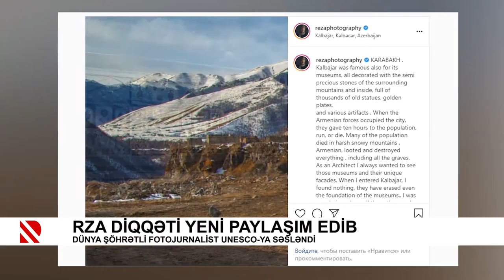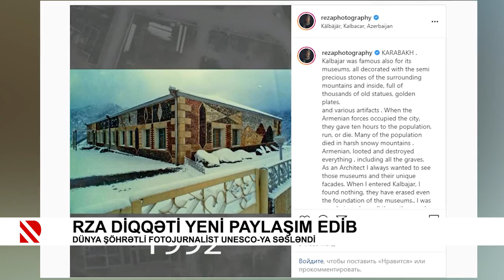Rza Diqqəti yeni paylaşım edib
Dünya şöhrətli fotojurnalist UNESCO-ya səsləndi